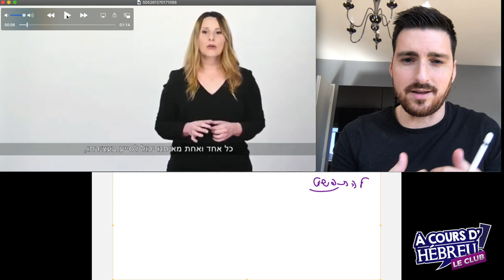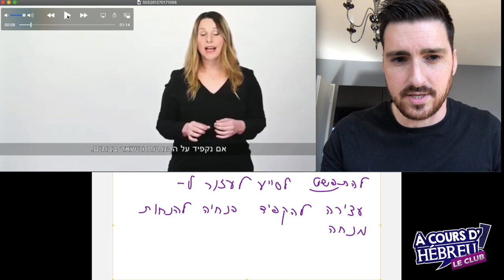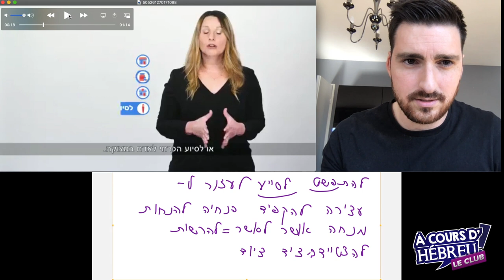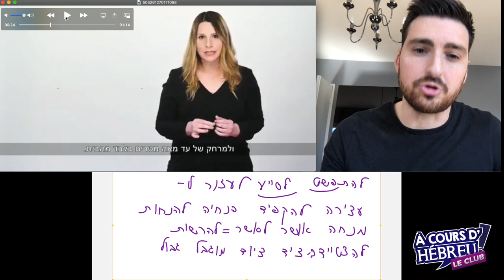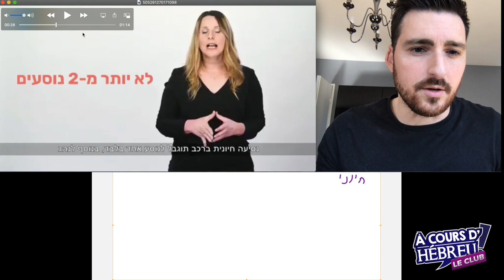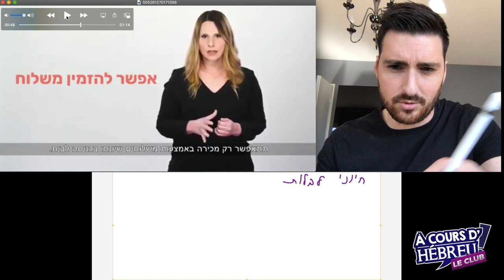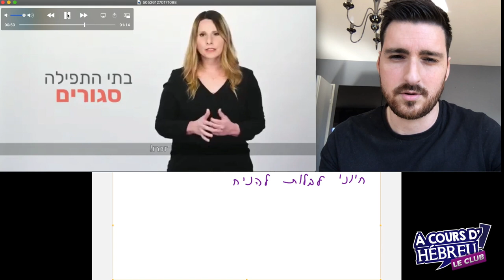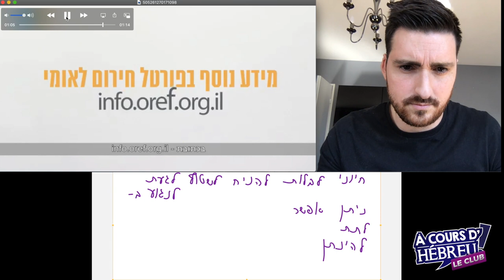Directives contre le Coronavirus en Israël traduites et expliquées - Hébreu - Confinement - COVID-19